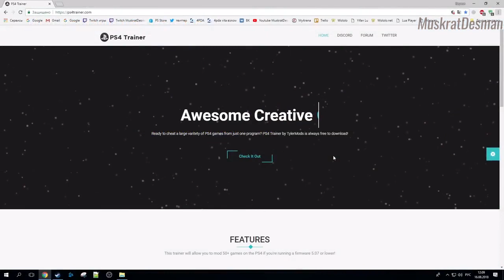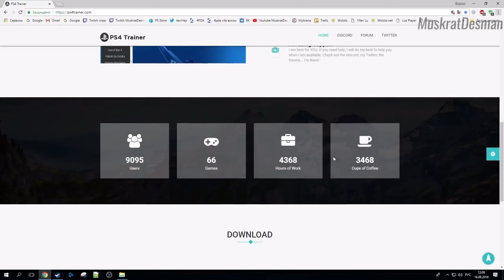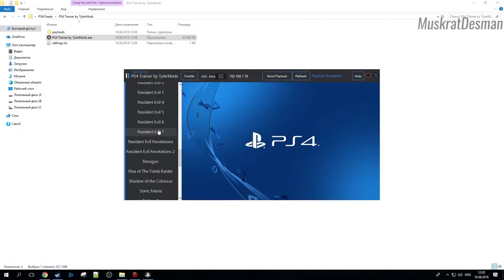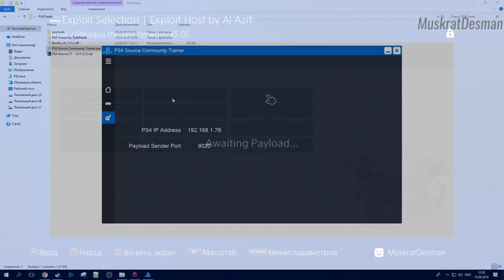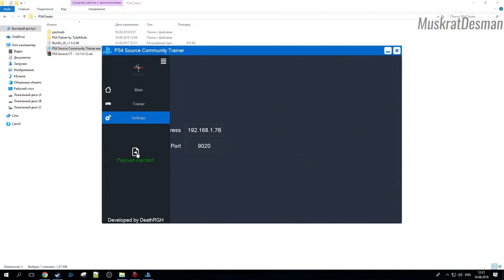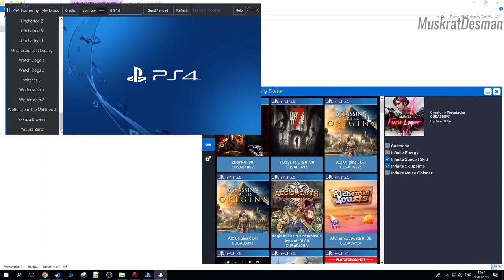Трейнеры и читы на PlayStation 4